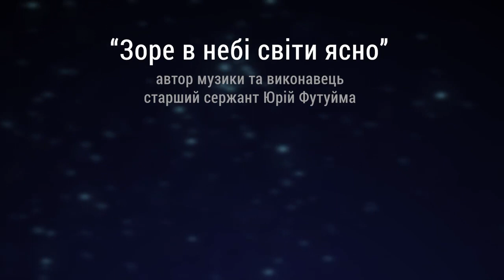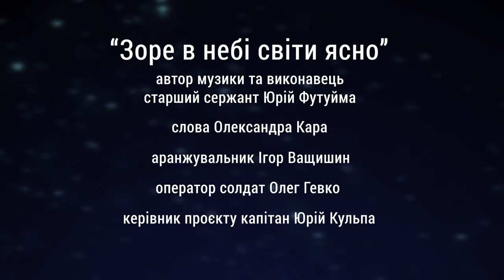Колядка «Зоре в небі світи ясно!» від ЗСУ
"Зоре в небі світи ясно" - цю різдвяну коляду жартома називають військовою, адже творчий доробок ЗСУ зробили власними силами: самі написали, самі заспівали, самі відзняли та змонтували.
- Слова Олександра Кара,
- Музика та виконавець - старший сержант Юрій Футуйма
- Аранжування - Ігор Ващишин
- Відео, монтаж - солдат Олег Гевко
- Керівник проєкту - капітан Юрій Кульпа.
Особлива подяка військовослужбовцям 105-ї окремої бригади територіальної оборони ЗСУ та полковнику Євгену Фоменку.
За словами офіцера в Сили територіальної оборони ЗСУ служать люди різних професій, немало й творчих. Усі сьогодні об’єднані однією метою – захистити Батьківщину від ворога, який ступив на нашу землю.

джерело: джерело: Генеральний штаб ЗСУ / General Staff of the Armed Forces of Ukraine